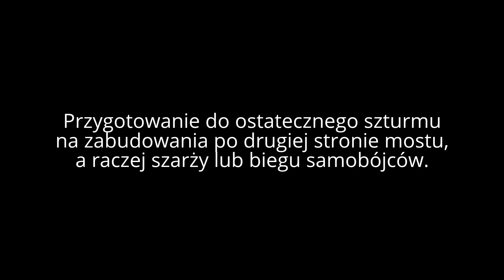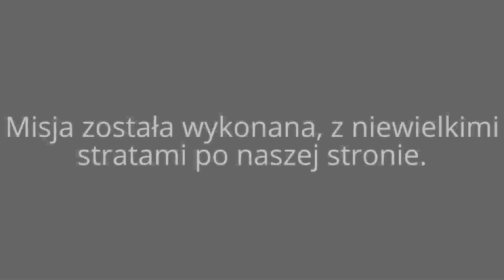COOP SDS: Wycieczka z Rosji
Z nieznanych nam przyczyn, YouTube zjadł 20min filmiku.
Opis misji:
Rosyjska drużyna została wysłana w celu zdobycia mostu, który miał ułatwić natarcie dla głównych sił uderzeniowych.

Klan SDS
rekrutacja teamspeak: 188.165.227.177